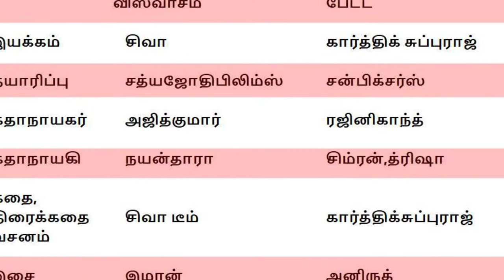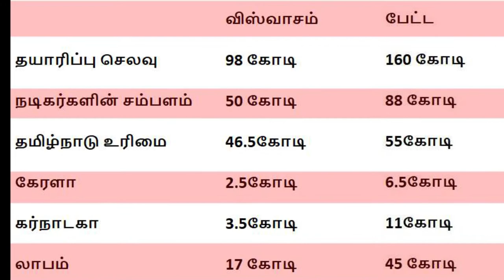Petta Vs Viswasam | Budget , Business , Profit | ThamizhQ_201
Five reasons for the audience to watch the film. (timesofindia)

The much-awaited Rajinikanth's 'Petta' directed by Karthik Subbaraj is all set to hit screens this Thursday for the Pongal weekend. Produced by Sun Pictures, the film has Rajinikanth playing the lead and also boasts of a huge star cast. Before the movie review of 'Petta' is out, here is a look at five reasons for the audience to watch the film.

Vinatge Rajinikanth

Ever since the first look poster, teaser and trailer have been released, the fans have been over the moon saying that the Rajinikanth of the 90s is back on screen after a long time.

Huge star cast

The film boasts of a huge star cast that includes Vijay Sethupathi, Trisha, Simran, Bobby Simha, Nawazuddin Siddiqui, Sasikumar, J Mahendran, Megha Akash, Yogi Babu, Munishkanth, Sanath Reddy and others. Vijay Sethupathi will be seen as the prime antagonist in the film, while Simran seems to be paired opposite Rajinikanth. Nawazuddin Siddiqui also plays the role of a menacing villain in the film.

Simran and Trisha's first film with Rajinikanth

Actress Simran, who ruled the K-town during the late 90s, gets to work with the superstar for the first time in her career. The pretty actress looksgorgeous in the trailer and is paired opposite Rajinikanth.

Anirudh's mass music

The songs of Petta have turned out to be huge hits. Though Karthik Subbaraj's go-to musician has always been Santhosh Narayanan, Petta has music by the young sensation Anirudh and he seems to have delivered, with hit songs for the film.

Karthik Subbaraj, the new-age director

'Petta' marks the first collaboration of Rajinikanth and Karthik Subbaraj. The 67-year-old star was all praise for Karthik and said he has directed him like a hardcore Rajinikanth fan.

1.Thala Ajith : For Ajith fans there is no bigger celebration than the release of their Thala film. Vivegam came out in 2017. It’s been 2 years since Thala fans saw Ajith on screen. Now he’s back just in time for Pongal in two different looks. We have the young Ajith who is all chirpy and the old Ajith who is all set to take revenge on his foes. He is all set to give a treat to his fans on this Pongal festival.

2.Lady Superstar Nayanthara : Lady Superstar Nayanthara is on a roll since Raja Rani. Her choice of films has been very smart and daring. She’s doing everything. In some films, her presence alone lifts the film to the next level. At the same time, she hasn’t been averse to joining hands with leading heroes of commercial blockbusters. It must be noted that Nayanthara joins hands with Ajith after 6 years. Aarambam released in 2013 and gave us a stylish Ajith. Now it’s time for a rural entertainer as Nayanthara joins hands with Thala Ajith. The pair looks adorable together on screen.

3.Veeram Effect : Siruthai Siva returns to a premise which is his forte. He’s good with rural entertainers as shown in Veeram. The trailer promises a wonderful rural action entertainer. If the film lives up to the promise of the trailer then we are all in for a fabulous Pongal entertainer.

4.Family Sentiment : After trying their hands with international action which was just average Viswasam might just be the perfect film for the family with all the necessary elements to satisfy the family audience.

5.Festival Entertainer : Pongal is a long holiday and we have long weekend to look forward to. There is no better way than to celebrate it with Thala and his die hard fans.